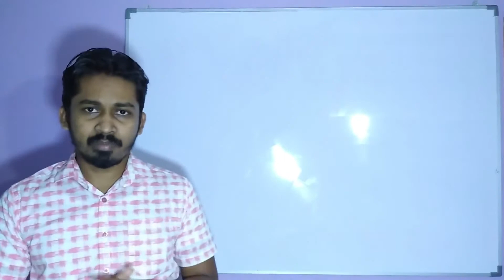How to pass chemistry sinhala : chemistry හරියට පාඩම් කරන්නෙ කොහොමද 02